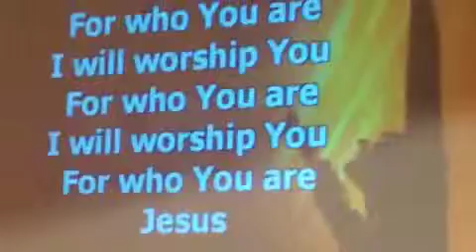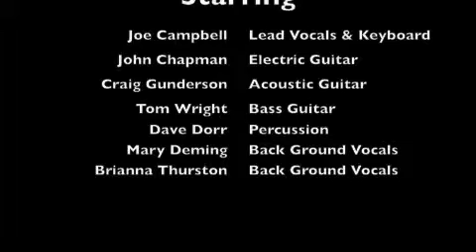I Will Worship You.m4v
White Pine Community Church, Cumberland, Maine worship service.